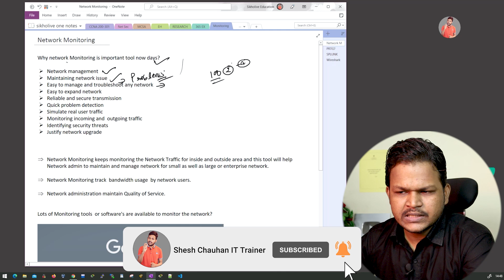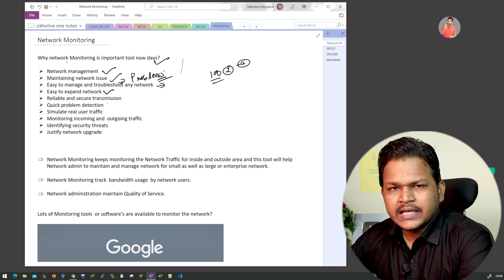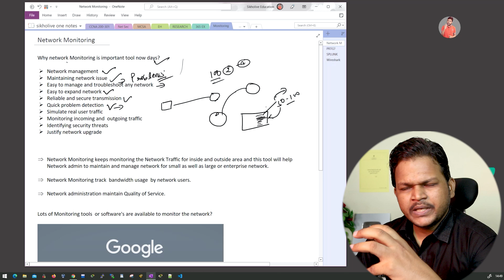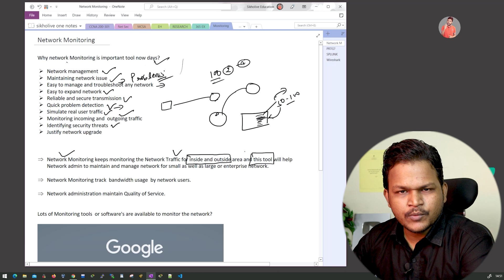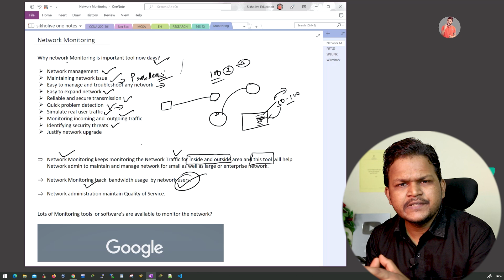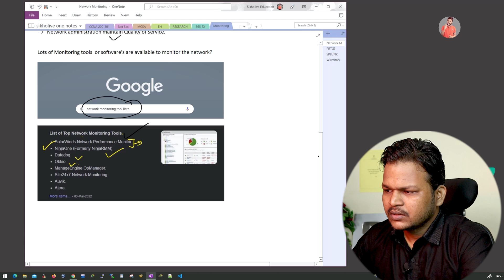Why Network Monitoring is important for all IT Engineer? // Network Monitoring full course in Hindi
Description:- Dear all learner in this video I  will tech you what is network monitoring and what's are the importance of network monitoring.
We must know  everything about network monitoring because it is a tool to manage and troubleshoot Network resources.
 d
Network Monitoring helps network admin to expand network easily and maintain users easily.
This is the complete tutorial series for network monitoring over a small network as well as large or enterprise network.
Thank You !! Enjoy the video series.

Topic Query’s
What is network monitoring?
why network monitoring is important?
network monitoring tools?
what are network monitoring tools?
best network monitoring tools
must learn network monitoring
what is network monitoring and its benefits?
prtg network monitoring
wireshark network monitoring
free network monitoring